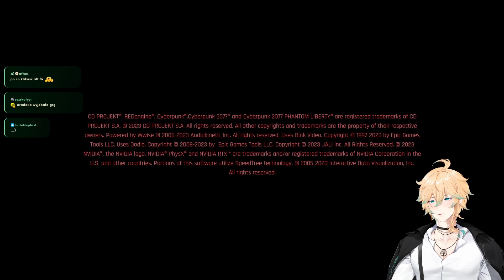PIERWSZY RAZ w CYBERPUNK 2077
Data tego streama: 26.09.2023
00:00 Intro
50:50 Cyberpunk 2077